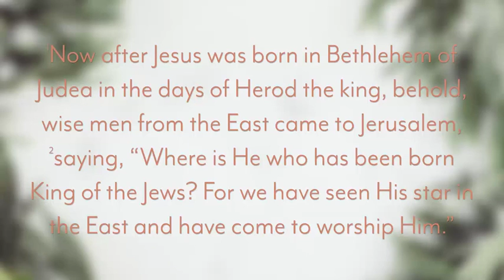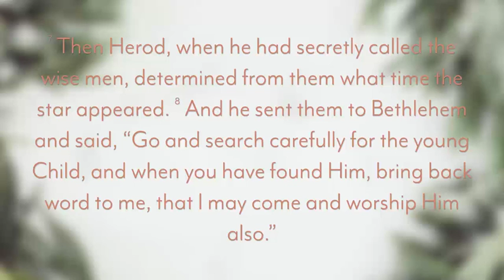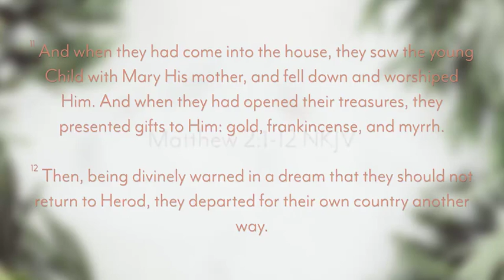Christmas 2016, Matthew 2:1-12, "Wise Men Still Seek Him", Pastor John Pillivant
Christmas 2016, Matthew 2:1-12, "Wise Men Still Seek Him", Pastor John Pillivant, Calvary Chapel Bartlett,

Calvary Chapel Bartlett is a non-denominational Christian Church located in the Memphis suburb of Bartlett, TN. We believe that the Bible is the WORD of GOD and therefore are committed to teaching the Bible verse by verse, chapter by chapter, book by book. The songs we use in worship might sound contemporary, but the theme is always eternal; for our greatest goal is to worship our risen LORD and SAVIOR, JESUS CHRIST in Spirit and in truth. We invite you to fellowship with us as we seek to grow in the grace and knowledge of our LORD and SAVIOR JESUS CHRIST. To HIM be the glory both now and forever. Amen. 2 Peter 3:18

Our Service Times:
Sunday mornings at 10 AM *
Sunday evenings at 6:30 PM
Wednesday evenings at 7 PM *
Servicio en Español: Domingo a las 1 PM